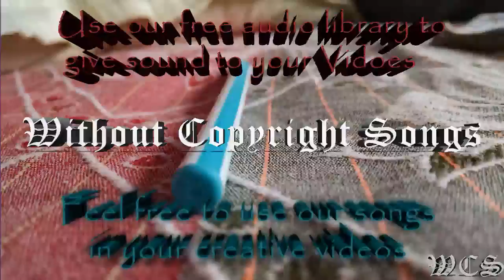Valcos A New Light WCS Release